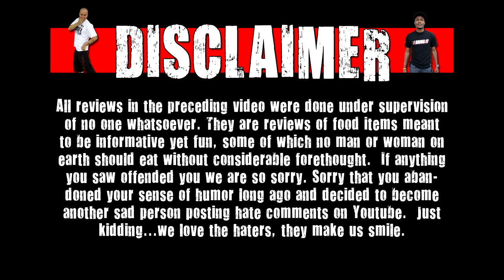Wreckless Vineyards - Kikkoman Plum Wine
On this show WE cast members will review different wines! Today we take a look at Kikkoman Plum Wine!